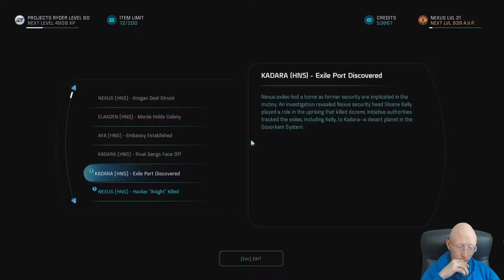Drack's Loyalty Mission Part 1 | Mass Effect Andromeda | Episode 19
Time to start off Drack's loyalty mission.

Welcome to another let's play video of Mass Effect Andromeda with Perseus by Projects, join us on our adventures through games.

Mass Effect: Andromeda is an action role-playing video game developed by BioWare and published by Electronic Arts for PlayStation 4, Xbox One and Microsoft Windows. The game is a spiritual successor to Mass Effect 3 and was released​ in North America on March 21, 2017 and in Europe on March 23, 2017.
It will be the fourth entry overall in the Mass Effect series and the first since Mass Effect 3. The game begins within the Milky Way Galaxy during the 22nd century, where humanity is planning to populate new home worlds in the Andromeda Galaxy as part of a strategy called the Andromeda Initiative.
The player assumes the role of either Scott or Sara Ryder, an inexperienced military recruit who joins the Initiative and wakes up in Andromeda following a 600-year journey.